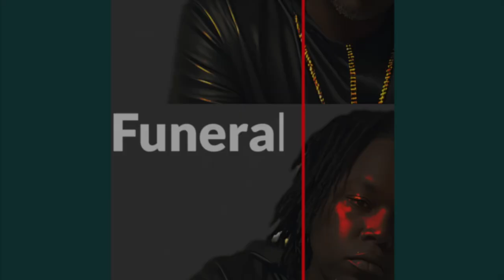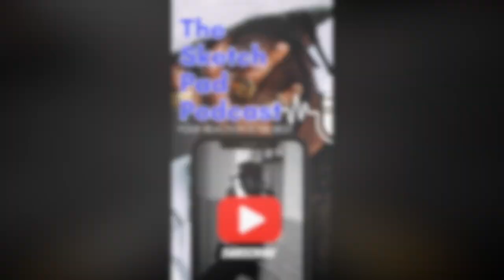They want him OUT! BY ANY MEANS …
Rumble- Sketch_pad_podcast609

Rumble- Sketchpadpodcast